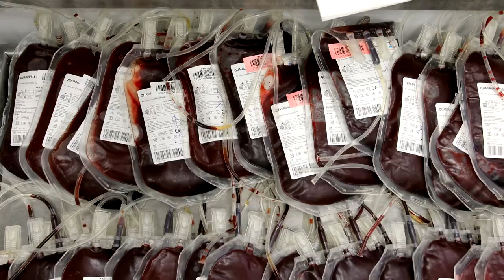Wellness Wednesday: Blood Donation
On today’s Wellness Wednesday we learn more blood donation with Yahshikar Smith, a Donor Room and Apheresis team member. Access to blood and blood products is essential for safe and effective health care. ❣️

Donate blood at the East Jefferson General Hospital Blood Donation Center today. Appointments are recommended but walk-ins are always welcome!